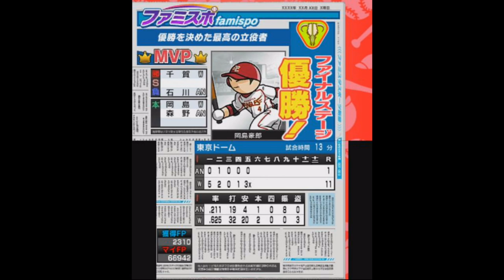[ ファミスタクライマックス 実況 ] ドリームペナント #16 3周目ドリームファイナル第2戦 vs アダルトナイツ 脅威の身体能力を誇るベテランたち ※現役選手縛り